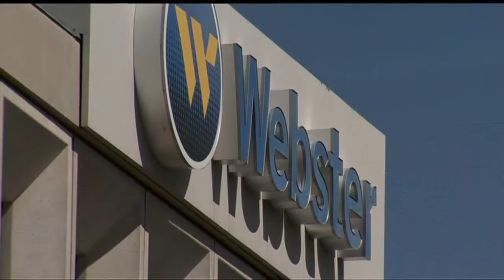McMahon and Murphy in a dead heat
Is Republican Linda McMahon gaining the upper hand in Connecticut's U.S. Senate race? Polling this week shows the race is a dead heat, but Democrat Chris Murphy's campaign continues to stumble.